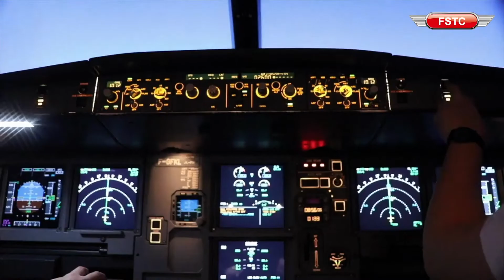Capt. Hemant Samant – HOT (DGCA) talking about FSTC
Capt. Hemant Samant – HOT (DGCA) talking about FSTC he said "We started with just a dream and a single base in Gurugram with 15 employees & 2 simulators. Over the years, we expanded to 8 simulators across 2 locations, Gurugram and Hyderabad. We are dedicated to provide an international training experience and enable airlines and individuals to meet their training goals."